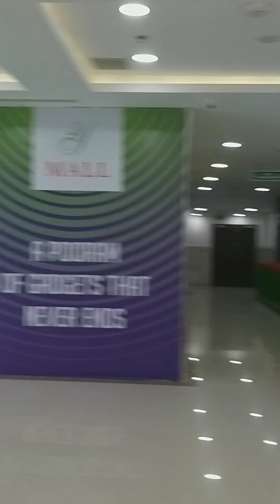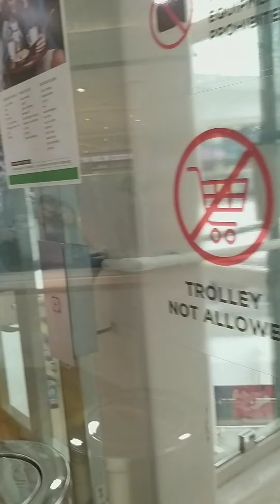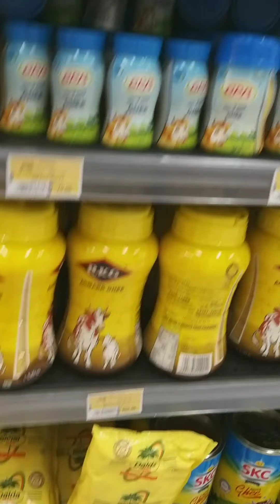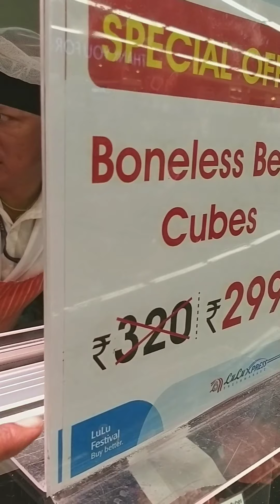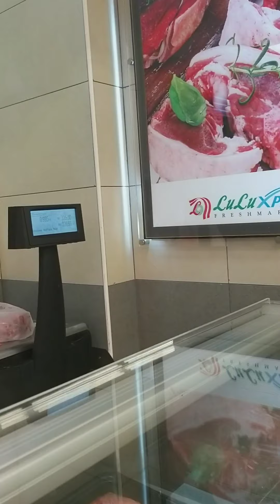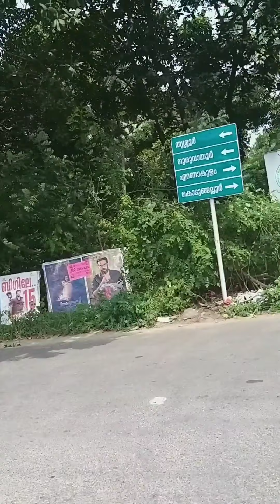Y Mall, Triprayar part 2